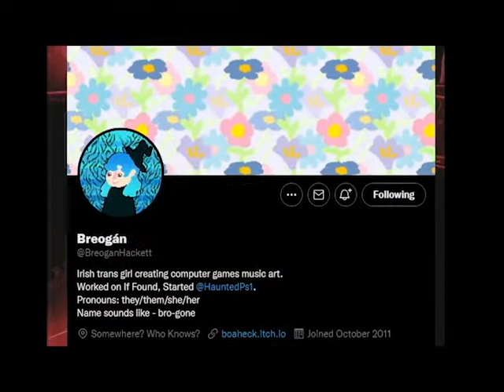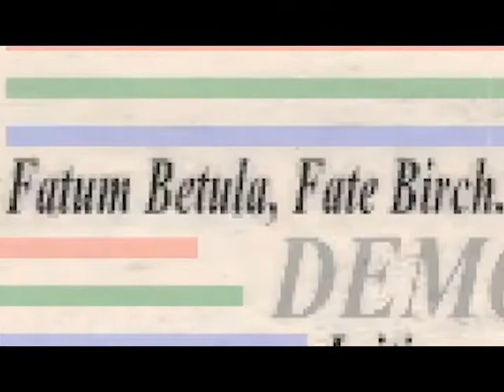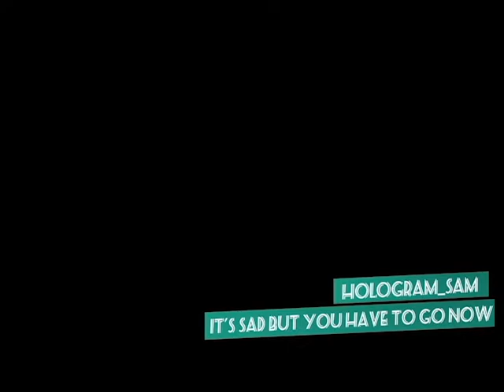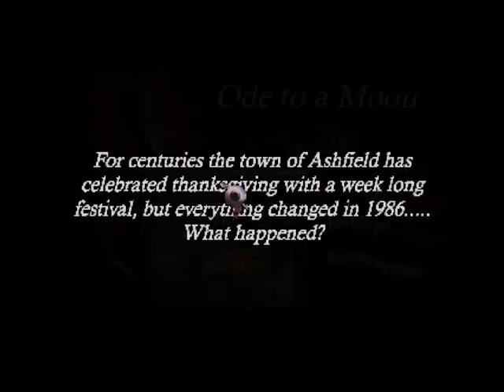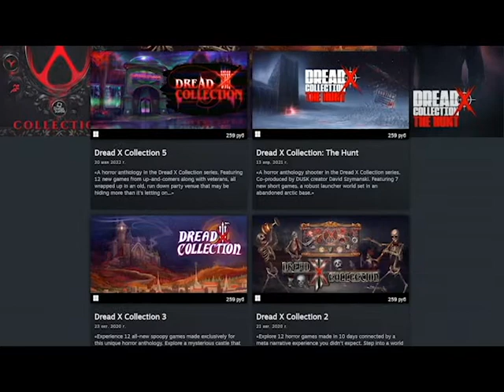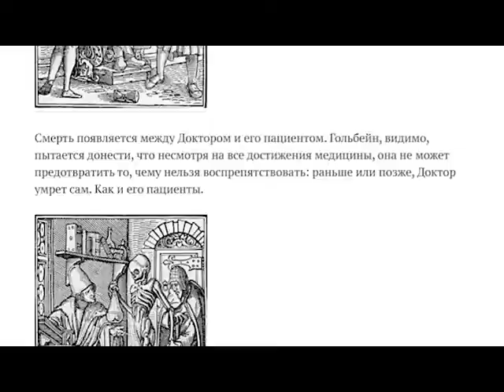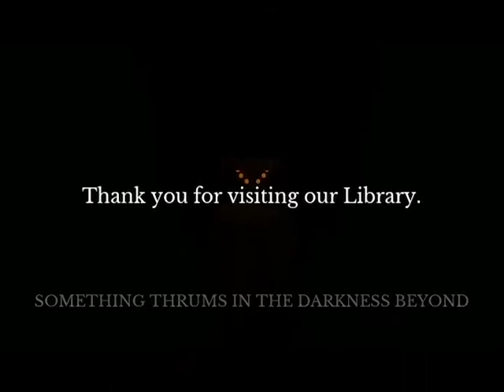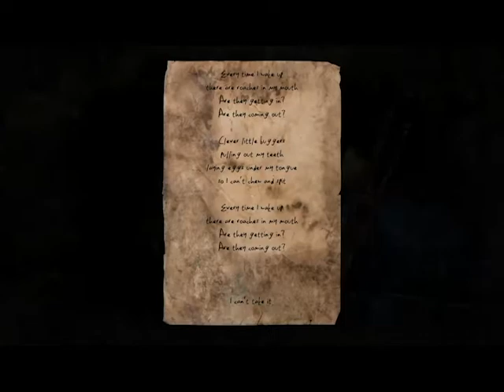Лор и игры HAUNTED PS1 2020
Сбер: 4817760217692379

Toby Fox — Waterfall
GTA V OST — Parachute Jumping
Akira Yamaoka — Remodeling
Akira Yamaoka —  Two Evils

Эпизоды:
0:00 Интро
01:40 Sauna 2000
03:11 Tasty Ramen
03:30 Fatum Betula
04:28 Neko Yume
05:08 Erasure
05:40 Ode To A Moon
06:28 Until Biglight
07:28 Orange Country
07:54 Dread Delusion
08:43 Snowy Castle
08:54 Killer Bees
09:23 Effigy
10:00 Dead Heat
11:03 A Place, Forbidden
12:57 Heartworm
13:53 Filthbreed
15:19 In Somnio
16:19 Аутро